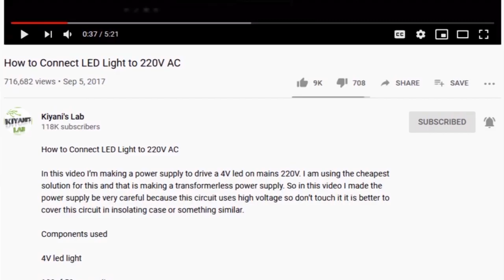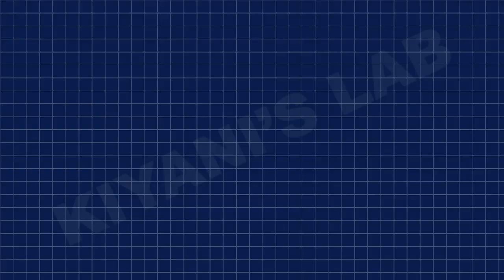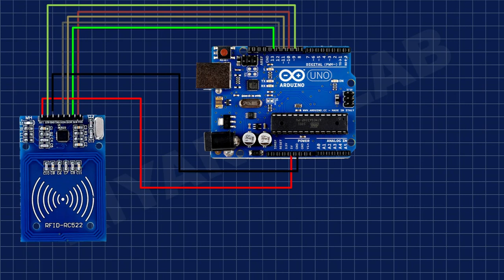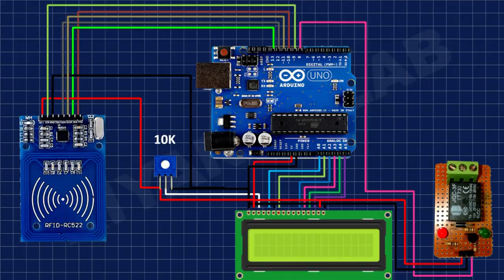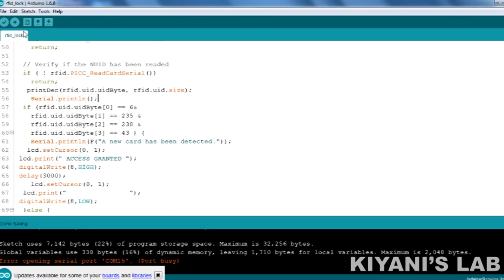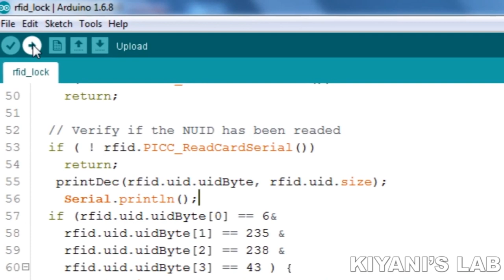How to Make RFID Security Lock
Correction : connect vcc pin of rfid module to 3.3v

Components:

1X ARDUINO UNO

1X 16X2 LCD

1X RFID MODULE

1X RELAY MODULE

1X SOLENOID LOCK

JUMPER WIRES